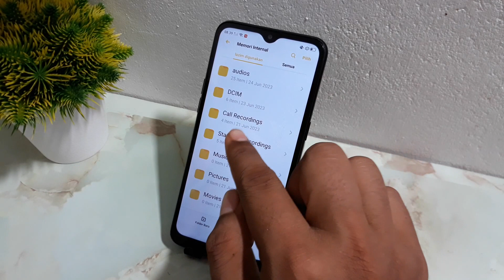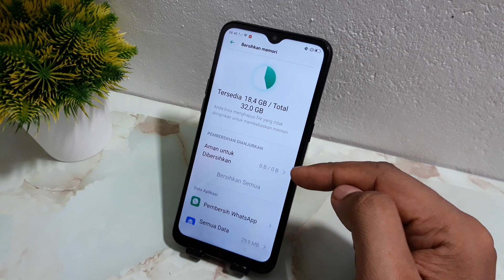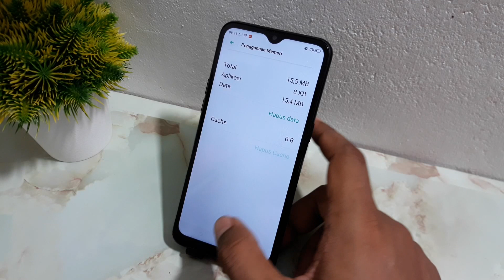Cara agar hp Oppo A5 2020, A9 2020 & F7 tidak cepat penuh memori